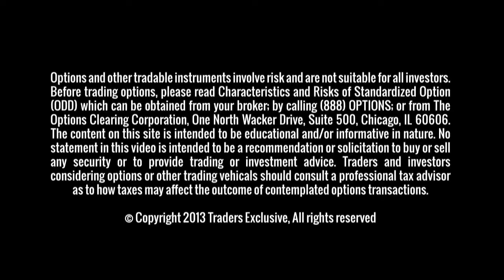Month Starts With Bullish Tone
Soybeans rally after last week’s contract lows. Funds are short in grains, corn and wheat. Wheat is dancing around contract lows.